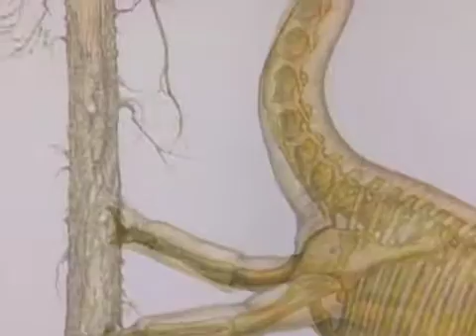Time Zones 3 | Dinosaurs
Time Zones 3
Second Edition
Dinosaurs